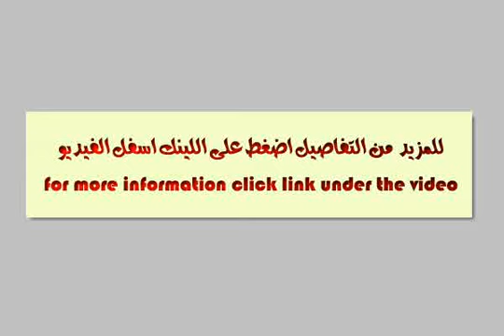Doublex for sale in الساحل الشمالي الكيلو65 - mlseg.com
- الساحل الشمالي الكيلو65 - Egypt Real Estate |     |